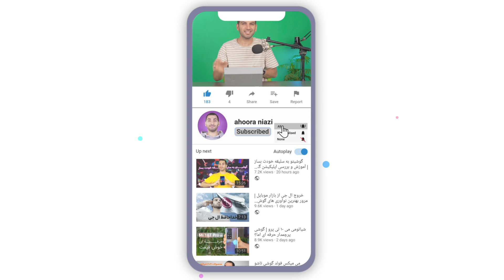خبر امروز ، توقف تولید اس۲۱ اف ایی، اخباری از نمایشگاه ای ۳ ، گوگل و آدرس های خلاصه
00:27 در چنین روزی
01:19 تولید گلکسی اس ۲۱ اف ایی متوقف شد
02:38 برنامه  نمایشگاه ایی ۳ به چه صورت است
04:19 گوگل ایده خلاصه سازی آدرس ها را حذف کرد
05:55 کامپیوتر را خاموش کنیم؟
08:37 ۲ میلیون کامپیوتر ویروسی و میلیارد ها اطلاعات بسرقت رفته
10:00 صندلی ۲۸ میلیون دلاری در کنار جف بزوس
لینک زیر شما رو سابسکرایب میکنه
 صفحه ایسنتاگرامم : shorturl.at/nHN18
صفحه توییترم : shorturl.at/qAPZ1
صفحه شخصیم تو اینستاگرام : shorturl.at/movB0